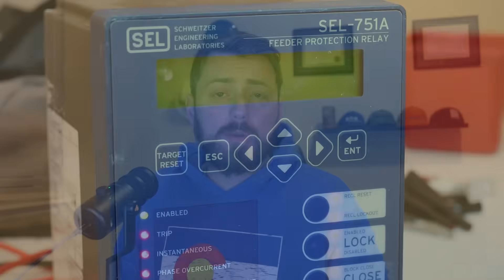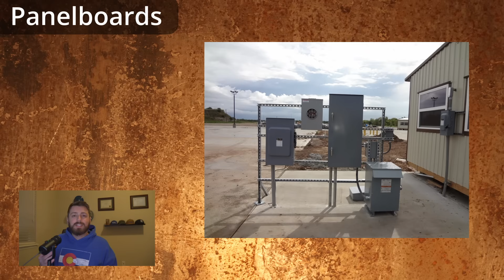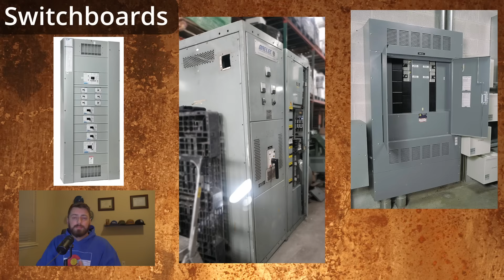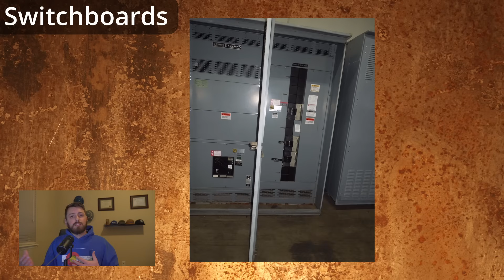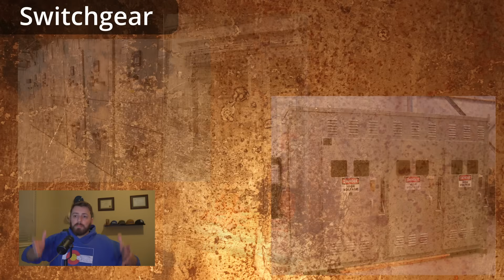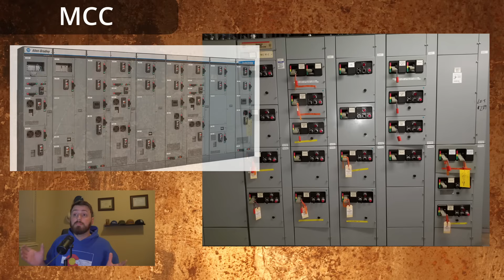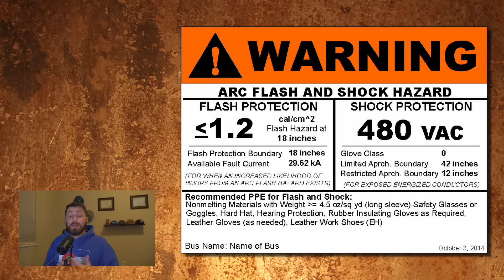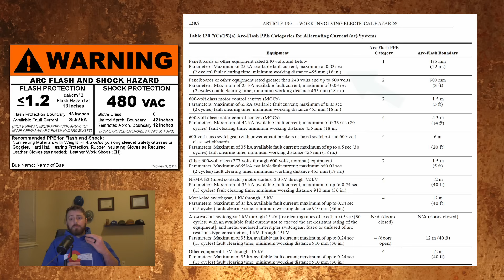Switchgear vs Switchboard vs Panelboards - Q&A#3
What are the differences between Switchgear, Switchboards, and Panelboards? What does that mean when it comes to working on the equipment safely? Let's define those and take a look at the NFPA 70E (CSA Z462) tables for selecting Arc Flash PPE.